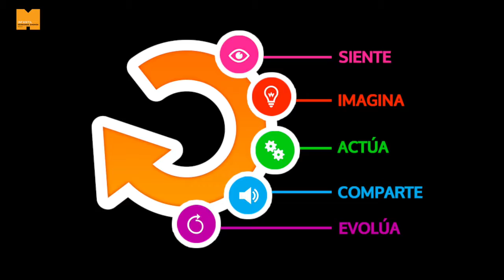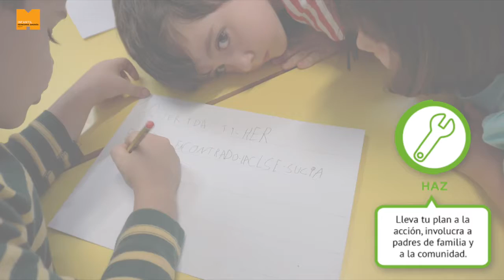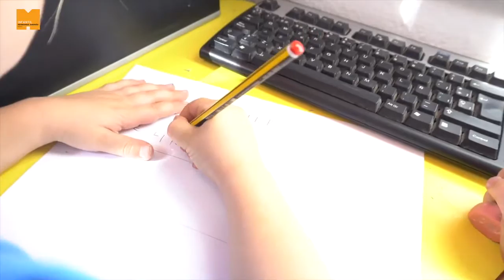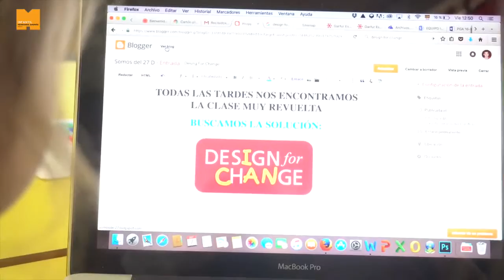DFC España 2017, Comunicándonos Con Alguien Que No Vemos Ni Entendemos A Los 5 Años, Colegio Amorós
Un día llegamos a clase y esta está revuelta, llena de arena y las cosas muy desordenadas, nos molesta ya que en nuestra clase nos encanta el orden y caminar descalzos. Tras buscar el origen del problema, descubrimos que en nuestra clase se da una asignatura extraescolar con una profesora nativa de inglés que no sabe nada de español. En ese momento comienza nuestra aventura para comunicarnos con alguién a la que no vemos ni entendemos, ella tampoco sabe español por lo que tampoco nos entiende. (Colegio Amorós, Madrid).